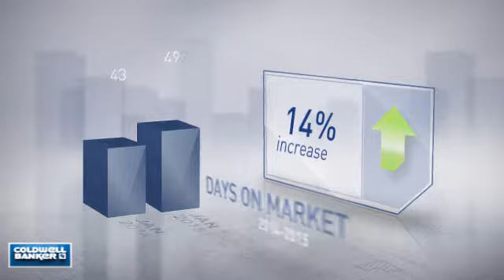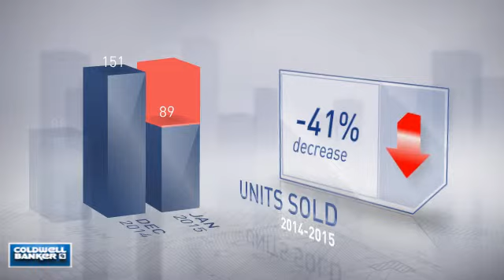Reston-Herndon,VA, Real Estate Market Update from NRT Mid-Atlantic,February, 2015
NRT Mid-Atlantic Video Update recapping market activity within Reston-Herndon, VA, during the month of February, 2015